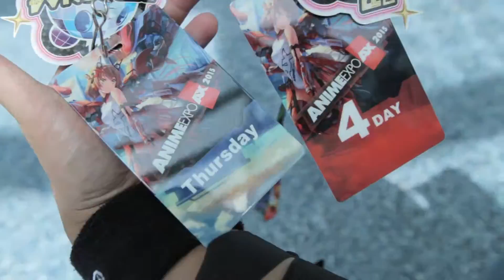Let's meet cosplayers! ep03 AnimeExpo Draven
I get chance to talk to a really awesome Draven at AX 2015.  Hand stitched outfit!  He was the most personified form of Draven I've yet to see in the wild.